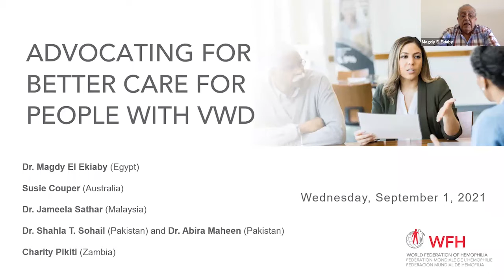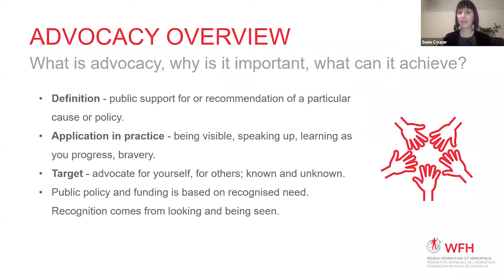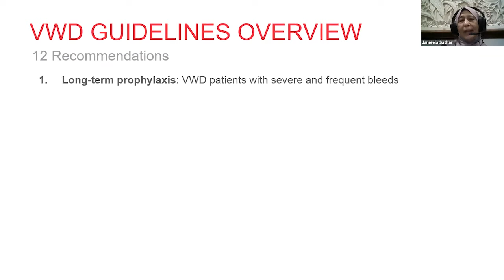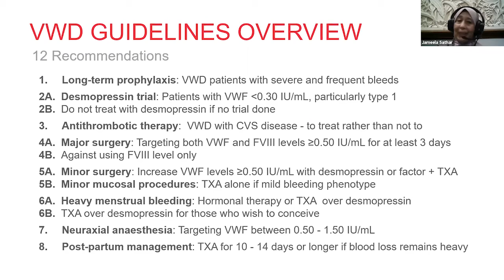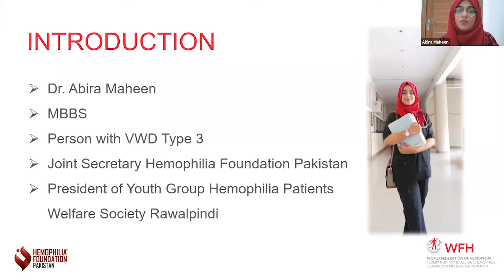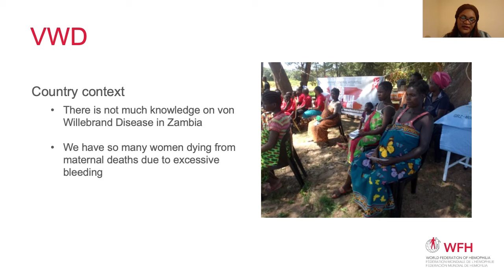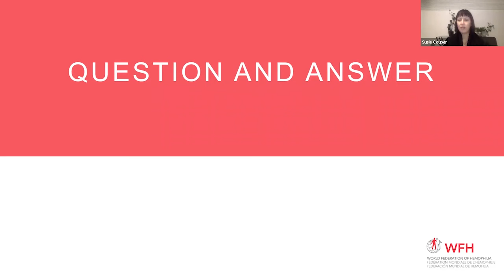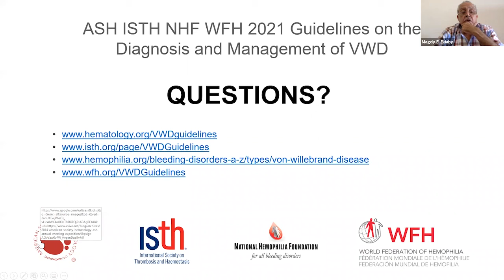Advocating for Better Care for People with VWD | September 1 2021 - Arabic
Listen to this 90-minute webinar presented on September 1, 2021 to learn about advocating for better care using the ASH ISTH NHF WFH 2021 Guidelines on the Diagnosis and Management of von Willebrand Disease (VWD).

for many more resources and materials for bleeding disorders from the World Federation of Hemophilia.